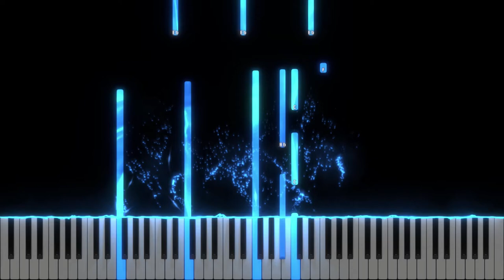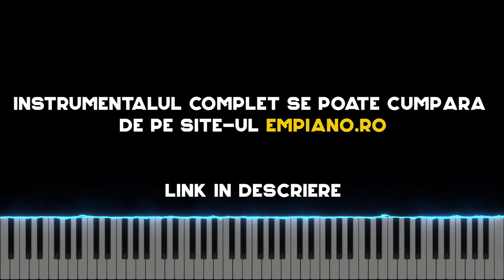Cum sa nu-I canti - Eldad Kids - Instrumental - DEMO Negativ - Tutorial #448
Tempo : 95

Muzică si Text: Andreea Avadanei